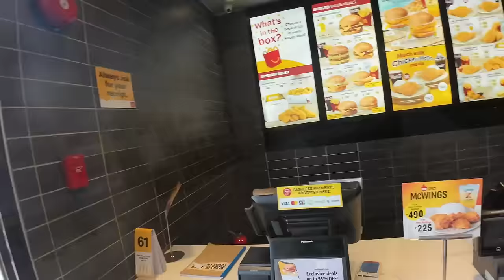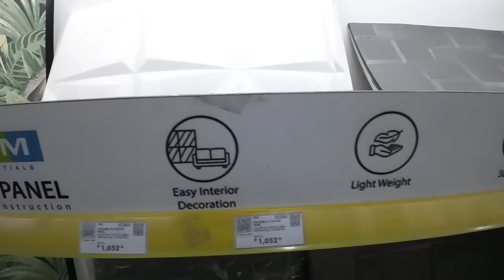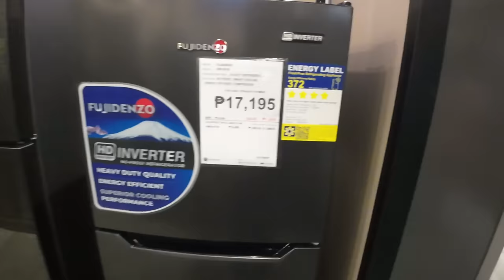$36 USD monthly rental in the province. Shopping for appliances and tiles Update #8 HD 1080p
In the process of rehabbing the property it requires appliances. In this video I have shown where to find them. The amazing selection we have here as well as the prices on many of the items. Truly unbelievable if all you ever do is think of the Philippines as a third world country.